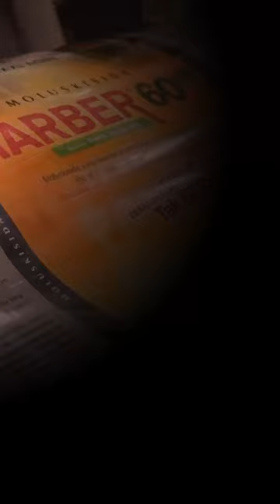maxxitani : moluskisida HARBER 60WP, efektif Berantas siput sampai Tak Bersisa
HARBER 60WP
Bahan aktif : Fentin Asetat (fentin acetate) 60%

Deskripsi :
Moluskisida yang bersifat protektif dan kuratif berbentuk tepung yang dapat disuspensikan.

Kegunaan :
Padi Sawah untuk Siput Murbei (Pomacea canaliculata)

Aplikasi :
Penyemprotan volume tinggi : 375 g/ha

Waktu & Interval Aplikasi :
Aplikasi dilakukan 8 hari setelah tanam padi.
(aplikasi hanya satu kali)